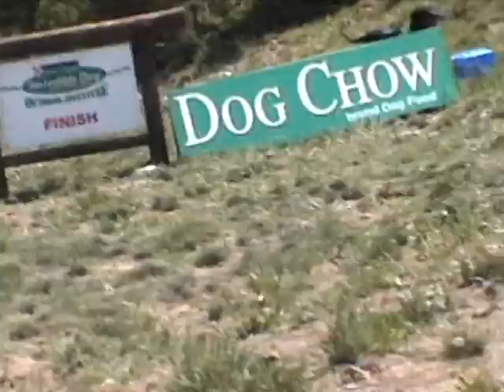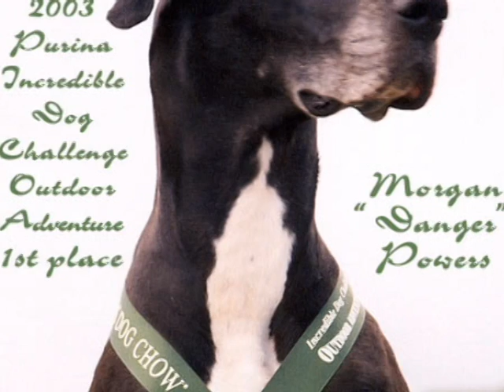Incredible Dog Challenge Outdoor Adventure 2003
Behind the Scenes footage of Keri Caraher and Morgan the Great Dane competing in the 2003 Purina Dog Chow Incredible Dog Challenge Outdoor Adventure in Steamboat Springs, Colorado.  More photos and details at: